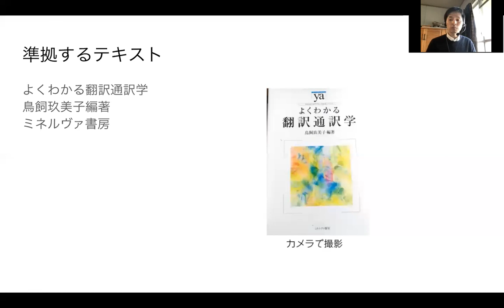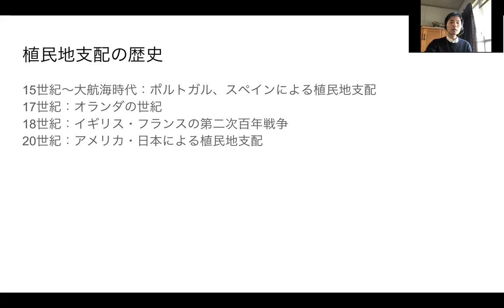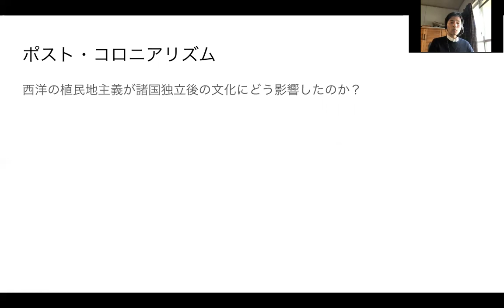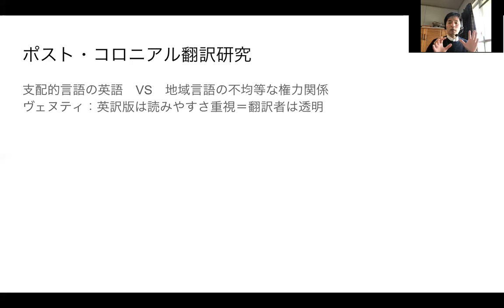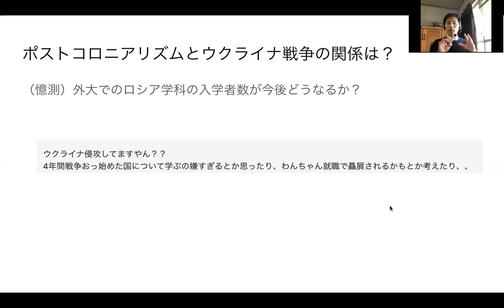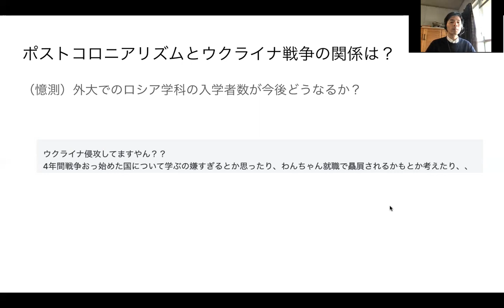【通訳学講座 第18回 通訳者も知っておきたい翻訳理論 植民地支配と翻訳】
今回は歴史と翻訳の接点を探っていきます。西洋による植民地支配が翻訳にどのような影響を及ぼしてきたのでしょうか？そして今のウクライナ戦争を翻訳学的にどう考えればいいのでしょうか？